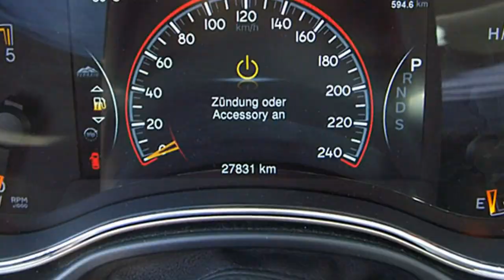FCA Motor Village Berlin jetzt Stell. Jeep Grand Cherokee Limited FC731325 Granite Crystal